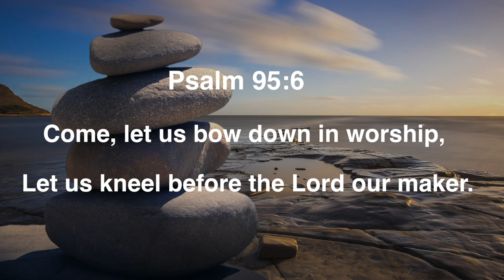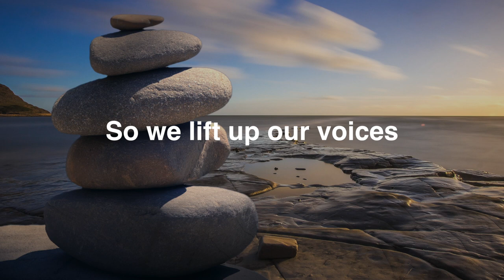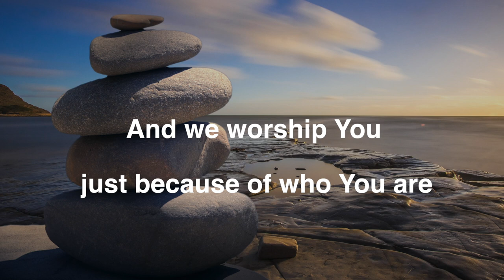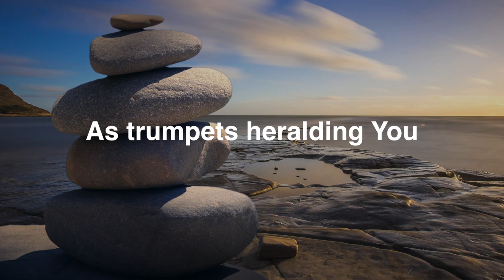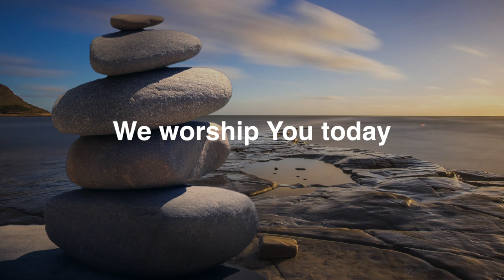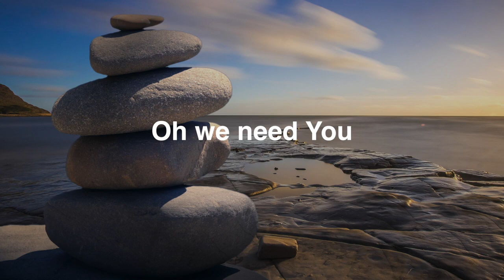We Worship You Today- Darwin Hobbs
Let us know the next song you would like us to do. Your comments are highly appreciated.